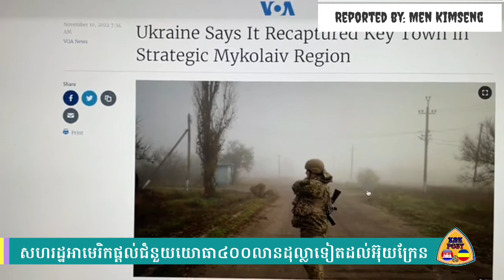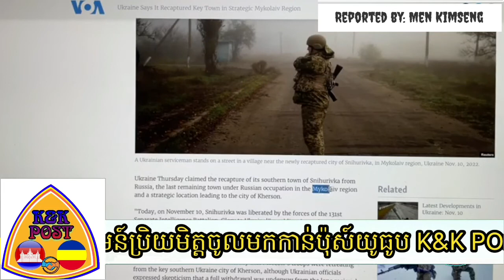K&K POST | លោក ម៉ែន គឹមសេង | សហរដ្ឋអាមេរិកផ្តល់ជំនួយយោធា៤០០លានដុល្លាទៀតដល់អ៊ុយក្រែន៕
ស្វាគមន៍មកកាន់ប៉ុស្តិ៍យូធូប ពត៌មានកម្ពុជានិងកម្ពុជាក្រោម